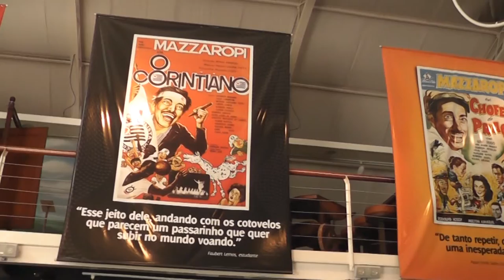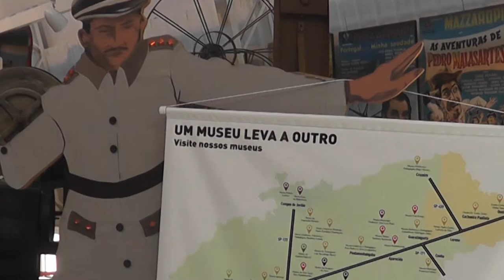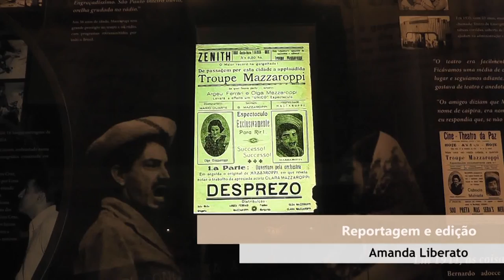Circuito Taubaté - Museu Mazzaropi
Em 1992 foi criado o Museu Mazzaropi nas dependências do Hotel Fazenda Mazzaropi, em Taubaté. Atualmente, ele é aberto ao público mostrando diversas curiosidades do cineasta.